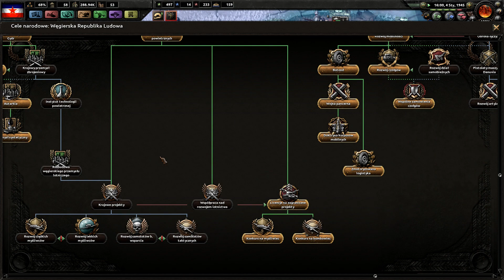Hearts of Iron IV - Death or Dishonor - Jugosławia #7 - Napięcia na Wschodzie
Zbiórka na płytę Ras Luty Zostań Patronem Super Promocje Na Gry Kup Hearts of Iron IV

Opis Gry:
Hearts of Iron IV jest następną odsłoną serii popularnych gier strategicznych, w której gracze kierują polityką jednego z państw okresu międzywojennego oraz czasów II wojny światowej – za granice chronologiczne epoki uznano lata 1936–1948. Od nas zależy wybór strategii, rozwój wojska i decyzje o sojuszach czy wojnie. Za produkcję odpowiada szwedzkie studio Paradox Development, znane ze złożonych historycznych gier strategicznych. Firma z siedzibą w Sztokholmie wyprodukowała i wydała m.in. serię Europa Universalis czy nawiązujące do niej w wielu aspektach Crusader Kings oraz cykl Hearts of Iron. Najnowsza część działa na tym samym, nowym silniku co Europa Universalis IV oraz posiada odświeżony, bardziej czytelny interfejs użytkownika. Cechą charakterystyczną czwartej odsłony serii gier Hearts of Iron, podobnie jak poprzedniczek, jest wierne odtworzenie realiów historycznych połączone z pełną swobodą kreowania alternatywnej przyszłości. W Hearts of Iron IV gracze spotykają wiele autentycznych postaci czasów wojny (premierów, ministrów, dowódców), dokładnie odwzorowane są także wojska i technologie poszczególnych krajów. W produkcji pojawiają się również słynne wydarzenia historyczne – jako mini misje, kolejne etapy naszej rozgrywki, które możemy sobie wyznaczać. Ich wykonywanie zapewnia nam szybki zastrzyk punktów potęgi politycznej – kolejnej nowości w czwartej części. Stały zapas punktów jest nam potrzebny choćby po to, by wpływać na ministrów w rządzie lub wybierać kolejne mini etapy naszej kampanii. Podobnie jak we wcześniejszych częściach, gracze mogą kierować zarówno państwem aktywnie zaangażowanym w II wojnę światową (np. Wielką Brytanią czy Francją), jak i tymi z obrzeża ówczesnych wydarzeń, np. z Ameryki Południowej. Twórcy postarali się, aby – w przeciwieństwie do poprzednich odsłon serii – ograniczyć mikrozarządzanie, dając możliwość skupienia się na ogólnej strategii wojennej, a nie szczegółowej taktyce konkretnych armii. Wprowadzono także opcje grupowania prowincji w regiony, co ułatwia zarządzanie poszczególnymi lokacjami. Głębi grze dodaje również cykl dnia i nocy, jak i pór roku, więc przy planowaniu trzeba wziąć je pod uwagę.